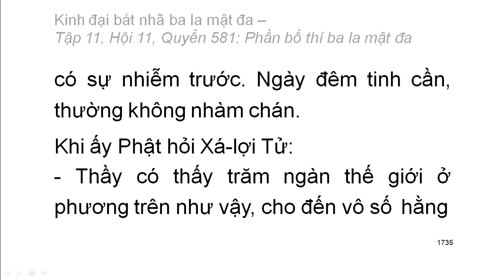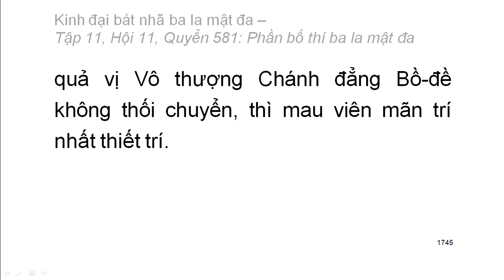600 quyển Kinh Đại Bát Nhã Ba La Mật Đa: Quyển .../600 (tiếp) (đọc lần 2) (rất hay)